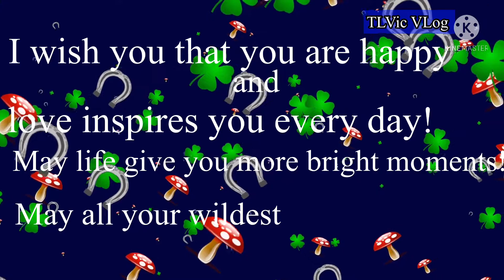16 - Chúc Mừng Sinh Nhật em Ngoc Diểm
Chúc Mừng Sinh Nhật em Ngoc Diểm